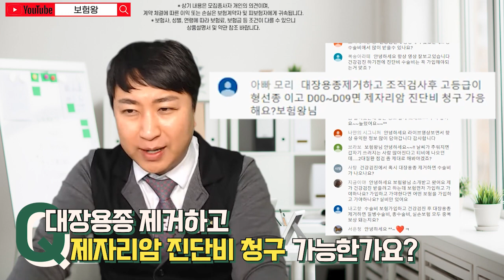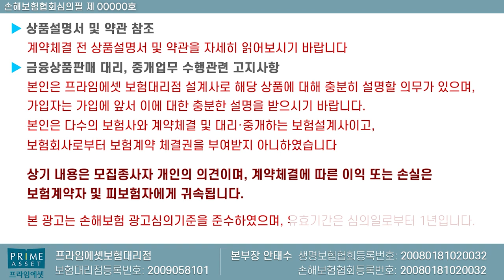대장내시경 용종 선종 제거후 유사암진단금 받는 꿀팁!! (f.질병코드 한끝차이!)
검진시즌이 돌아왔습니다. 대장내시경후 선종나와서
유사암진단금으로 받을수 있는 꿀팁을 공개합니다.

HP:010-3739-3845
카톡친구추가:r2an
카톡플러스친구:보험왕